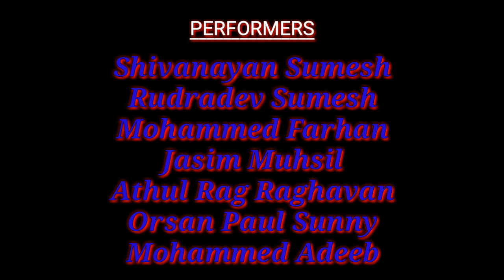Cinematic Fusion Dance By Shivanayan And Team...